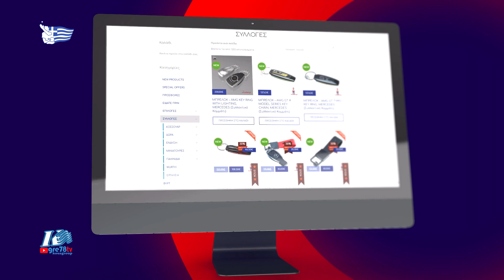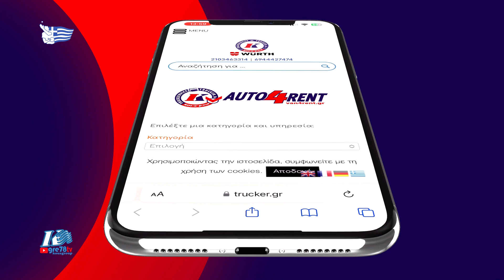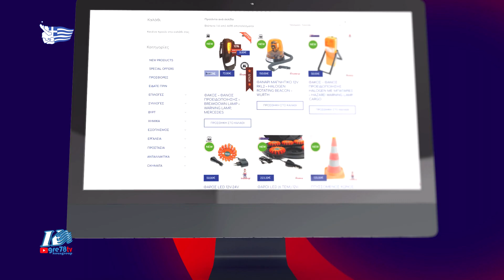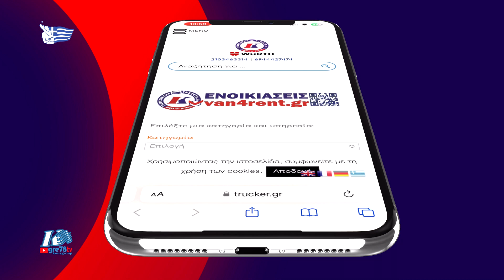1st Greek Table Tennis Christmas Festival Sf1 Mixed Doubles 29/12/2023